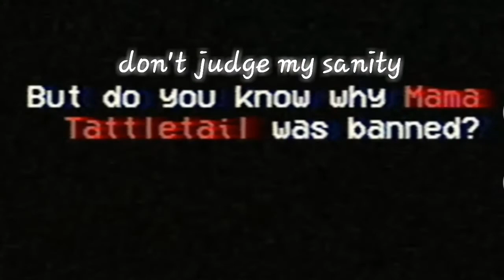this isnt finished but here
mamas scary mama hates you